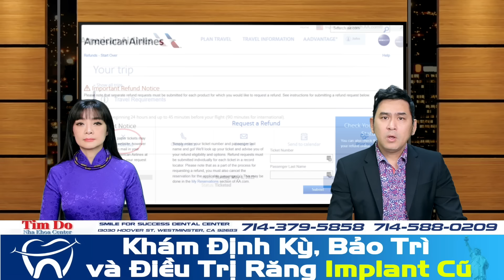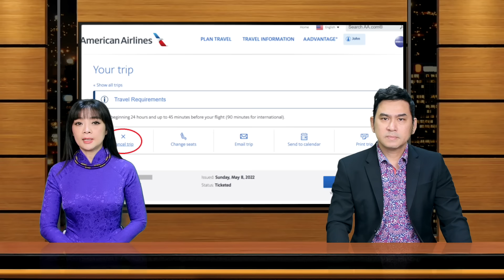🇺🇸APR 25, 2024 Quy định mới: Các hãng hàng không Mỹ sẽ phải hoàn tiền nếu hủy, hoãn chuyến bay